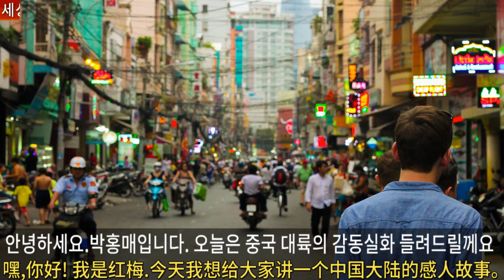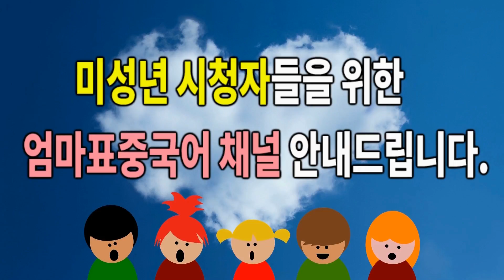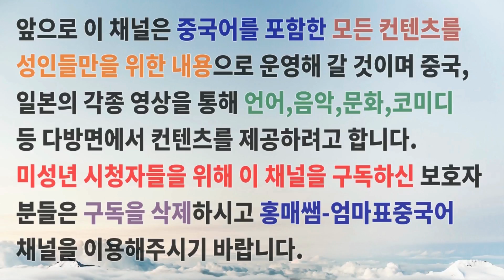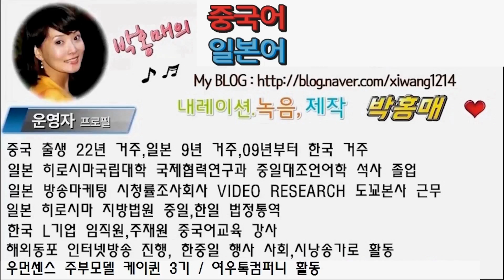대륙을 울린 감동실화-엄마와 웨딩촬영한 사연-중국어내레이션,한글자막/듣기연습,듣기실력/중국어나레이션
중국어내레이션 들으면서 듣기실력 쑥쑥 키우기..오늘은 대륙을 감동시킨 이야기 하나 전해드립니다.^^

중국어.일본어,한국어 학습자료,강연자료 오디오녹음파일제작 서비스를 제공합니다. 本人提供汉语,韩语,日语学习资料,演讲稿等资料的音频文件录音制作服务。中国語,韓国語,日本語の学習資料,スピーチ資料の音声ファイル録音サービスを提供します。